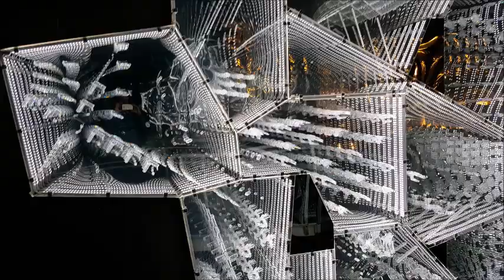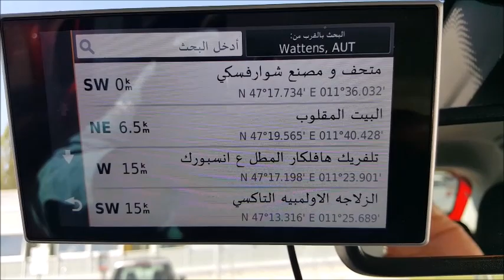متحف كريستال سواروفسكي في النمسا Swarovski Crystal World Museum, Innsbruck, Austria